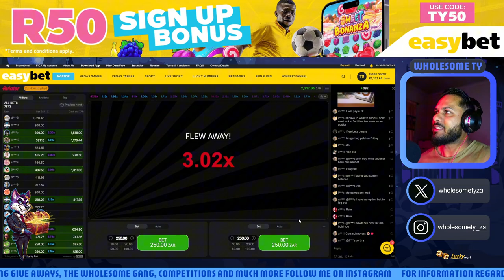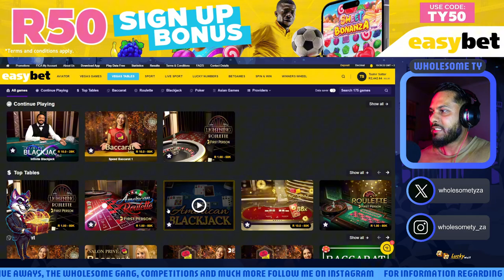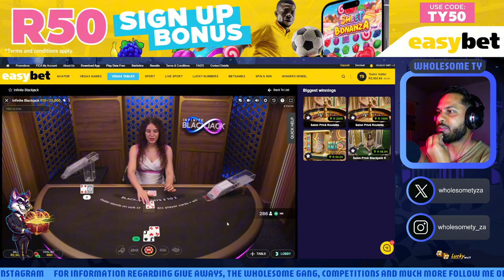Search engine optimization for quick milk brings up the MILKMAN